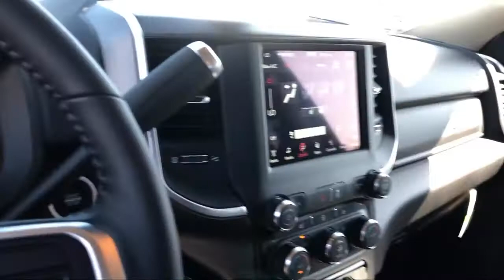2019 Ram 2500 Big Horn Elk Grove Sacramento Roseville Folsom Rocklin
2019 Ram 2500 Big Horn Stock Number: 58220D Vin:3C6UR5DL1KG674513.

8575 Laguna Grove Dr.